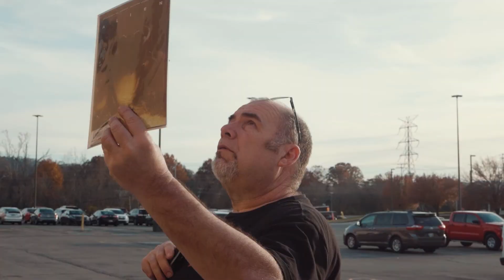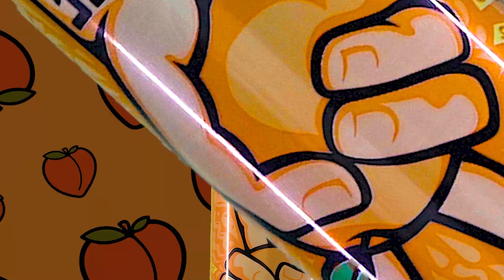2021 The Un Reel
2021 The year I accompolished my first Videography Reel.  This past year has been good to me, I gained friends, partners, opputunities, mentors, but most importantly confidence.  2021 was the year I decided to start saying Yes. in fact I CAN do this.

I hope 2021 found you well, and you are looking forward to even bigger oppurtunities in 2022.

-Alex